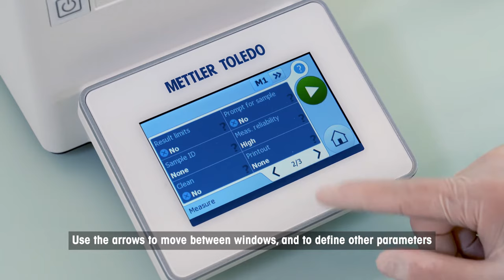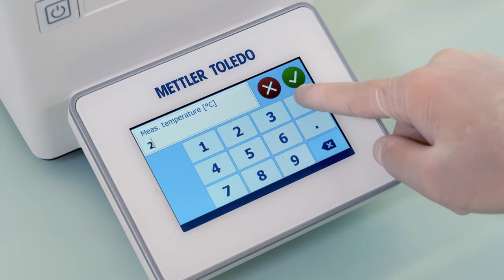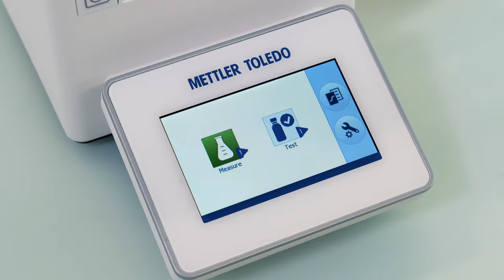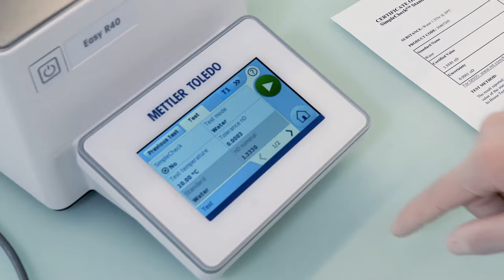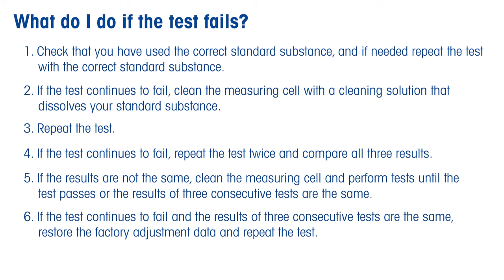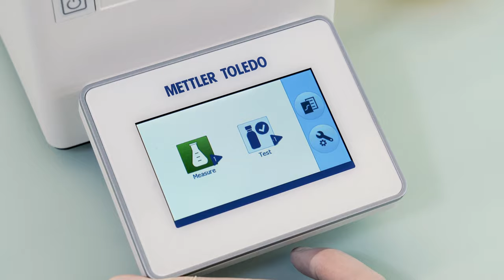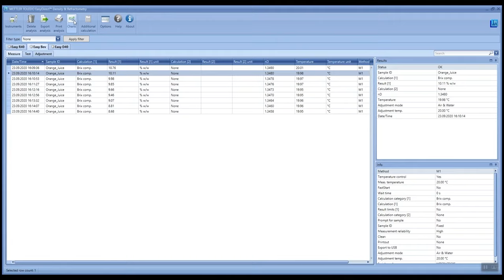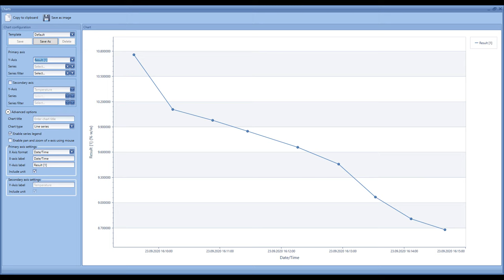EasyPlus™ Refractometer: Overview, Measurements, Tests & More!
Learn more about the user interface of METTLER TOLEDO's Easy R40 Refractometer. In this video, we cover how to perform a measurement and a test, along with information about our EasyDirect™ PC software. This video is also applicable for owners of an Easy Brix Refractometer.

Topics addressed in detail are:

- The app "Measure" overview (00:10)
- The app "Test" overview (00:46)
- "Setup & Tools" overview (01:13)
- An example of a method setup including result limits (01:43)
- Measuring (02:25)
- How to use FastStart™ (02:59)
- How to perform a test with deionized water (03:32)
- How to perform a test with SimpleCheck™ Certified Standards (04:15)
- Tips on what to do if a test fails (05:12)
- How to clean the measuring cell (05:42)
- Data management (06:11)
- EasyDirect™ PC software overview (06:55)

Below is a list of links offering more information about Brix/refractive index measurement techniques, covering FAQs often asked by customers that include:

- How often should I adjust (calibrate) my EasyPlus Refractometer?
- How do I measure carbonated samples?
- My sample is non-homogeneous/has suspensions, what is the best way to handle and measure it?

Answers for the 7 Most Asked Questions About Density, Refractive Index and Brix Measurement: